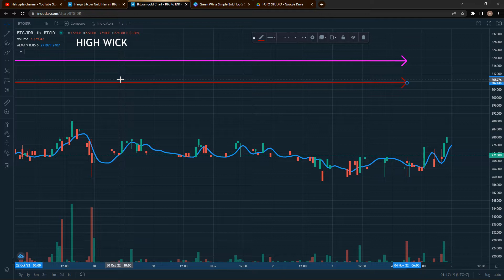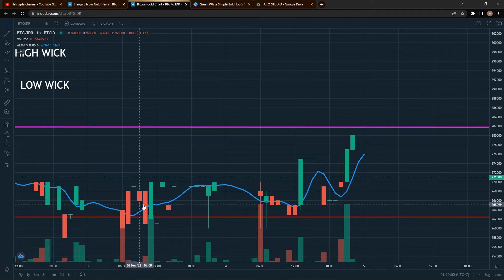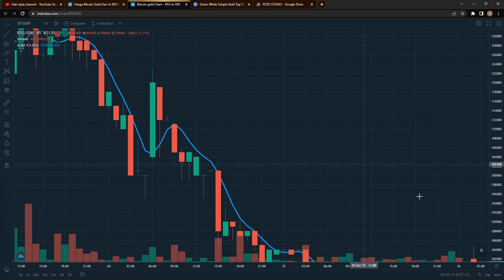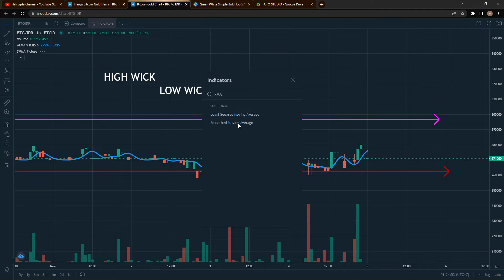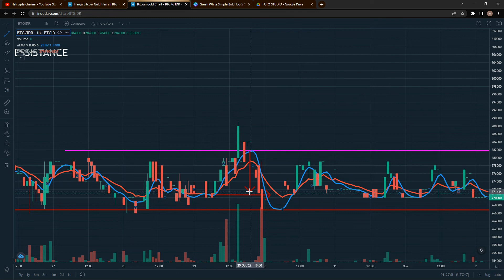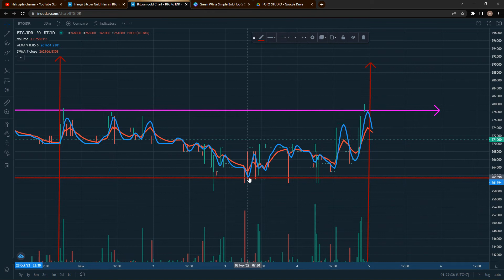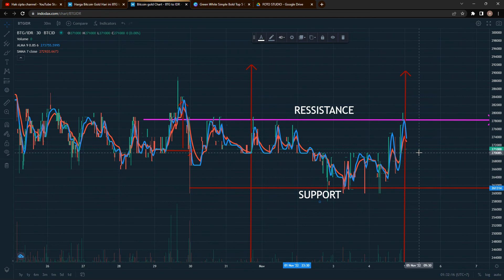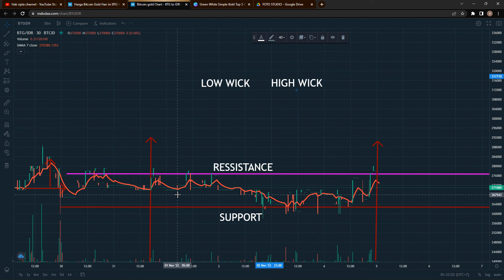Arnoud Legoux Moving Average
Give Wine xixi
My Wallet Address:

BTC : 19U9rW6u3U4nrTCKAFfREphfU7jkJFezzi
BNB : 0x5e84169128f7f7909e4ba87153a2b70af3dce91d
ETH : 0x5e84169128f7f7909e4ba87153a2b70af3dce91d
DOGE : DMLxup8j7sz2qcFn4JdmGwYqwsZ6npt9Lp